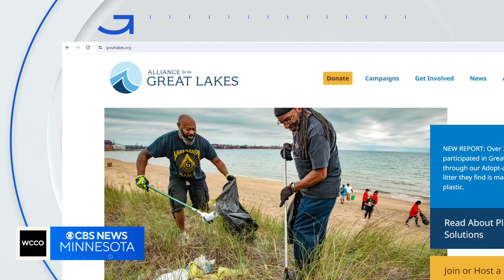How do balloon releases impact the environment?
No matter if it's done in memoriam, or in celebration, it creates a problem floating across the country. As we wrap up Earth Month, Ronnie from Ellsworth wanted to better understand, how do balloon releases impact the environment? Good Question. Jeff Wagner learned where many balloons end up and found some safer alternatives.